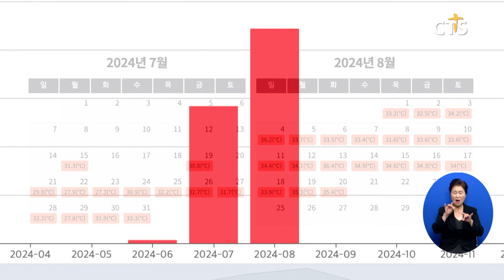[소셜] 생활ㅣ서울 사상 처음 ‘한 달 연속 열대야’ (이한승)ㅣCTS뉴스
서울에서 사상 처음으로 ‘한 달 연속 열대야’가 발생했습니다.

기상청에 따르면 서울은 지난 7월 21일부터 이달 20일까지 열대야가 이어지면서 관련 기상 관측을 시작한 이후 처음으로 한 달 연속으로 열대야가 나타난 것으로 확인됐습니다.

기상청은 태풍 ‘종다리’의 영향으로 습도가 높은 상황에서 기온까지 오르며 푹푹 찌는 ‘찜통더위’가 이달 말까지 이어지면서 열대야도 지속될 것으로 전망했습니다.